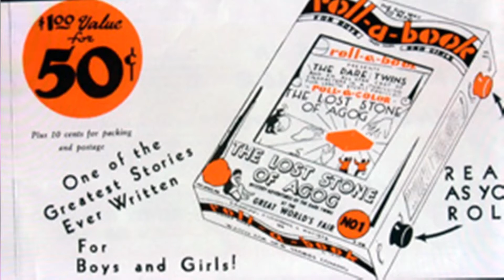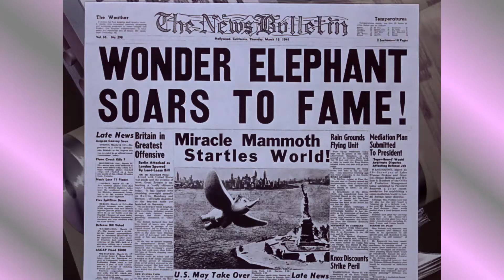When I See a Headband Fly || Dumbo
Creation of a headband inspired by Disney's Dumbo (1941).